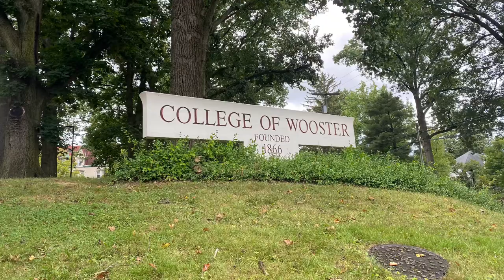College of Wooster, Ohio, USA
Walking around the campus of the College of Wooster (Beall Avenue), Wooster Ohio. Lowry Centre (their admission office), Library and dorms.